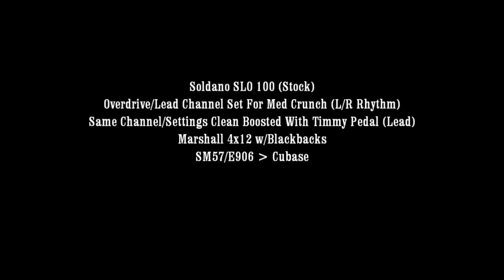Soldano SLO 100 Crunch and Lead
My first SLO, so just an early test clip, dialed in the overdrive/lead channel for a medium crunch, double tracked it, then used a Timmy pedal (set for a clean boost) on the same channel/settings for a lead. The amp is running into an old Marshall cab loaded with G12H30 Blackbacks. The master vol on these is great, this was tracked at "loud bedroom" friendly volume. Hope you njoy, thanks for checking it out. -derek